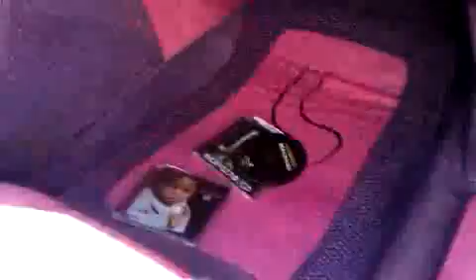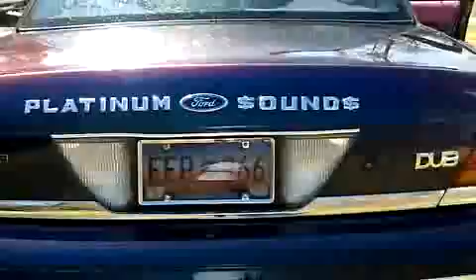Qik - Any Giving Sunday by keavis kirkland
Streamed by keavis kirkland in Chapin, SC. Qik is the fastest way to upload videos to YouTube from your mobile phone.